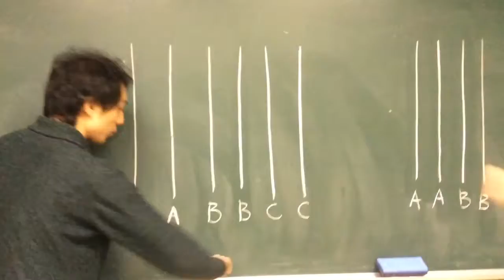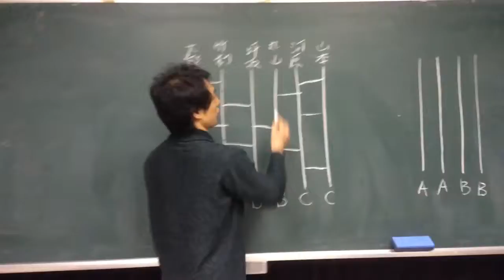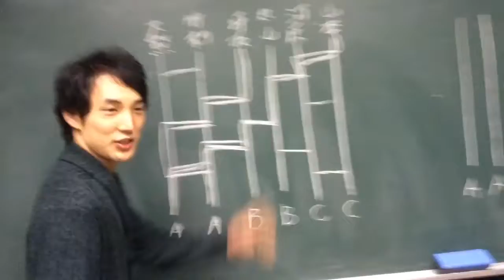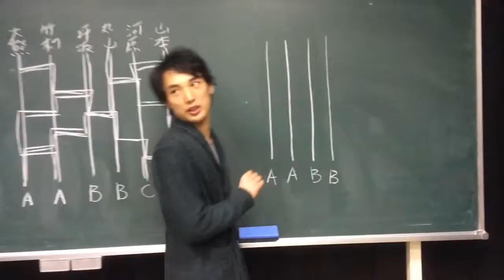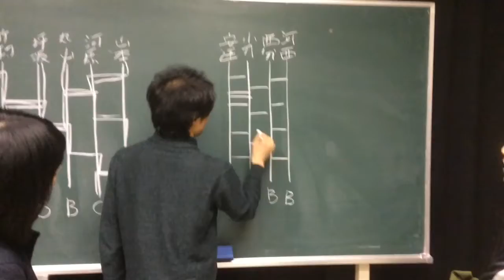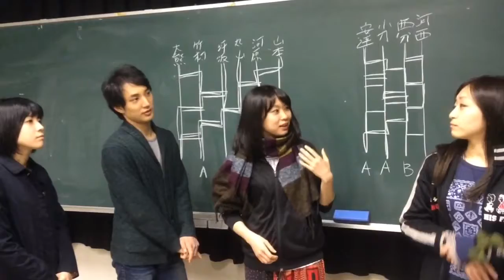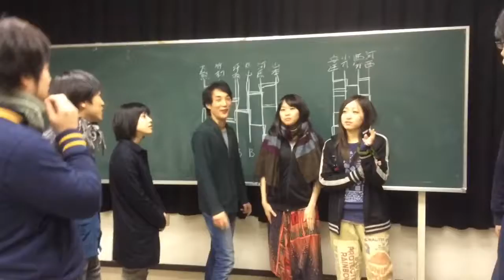壱劇屋動画日記158「名古屋の部屋割り決めまっせ！」